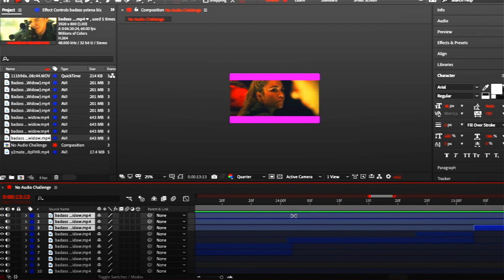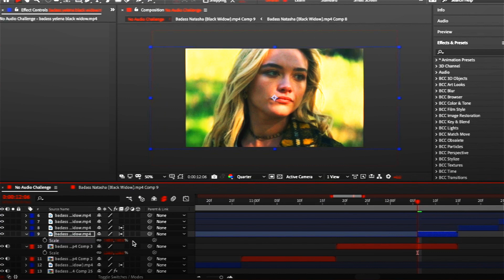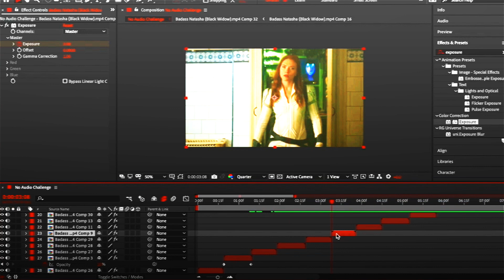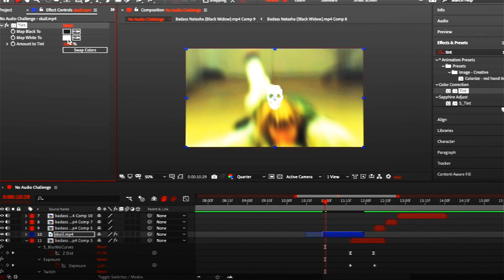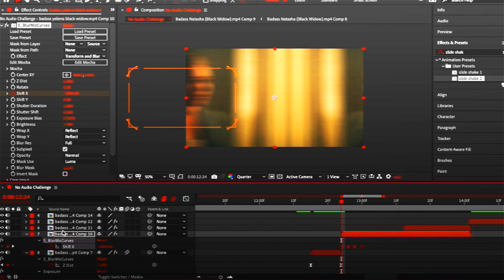Watch me edit (After Effects) | With Commentary | Yelena Belova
✧･ﾟ✧･ﾟ✧･ﾟ✧
Information:
✧･ﾟ✧･ﾟ✧･ﾟ✧
Program: After Effects 2020
･ﾟ✧･ﾟ✧･ﾟ✧･ﾟ✧
Petitions